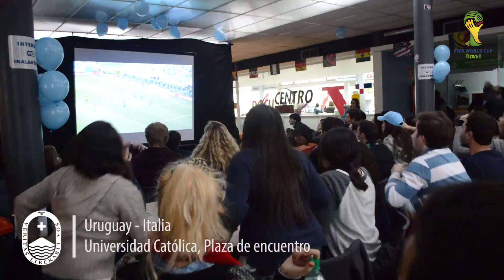Gol Uruguay-Italia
Así se vivió el Gol de Uruguay ante Italia en la Plaza de Encuentro de la Sede Central de la Universidad Católica del Uruguay.